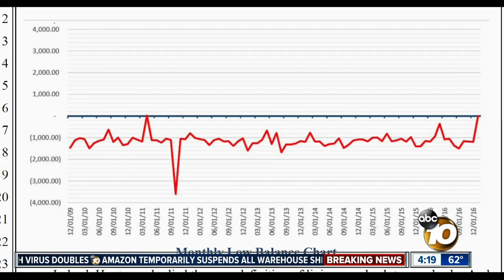Former Rep. Duncan Hunter sentenced to 11 months in prison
Former Congressman Duncan Hunter will serve 11 months in Federal Prison after pleading guilty to one count of felony campaign fraud